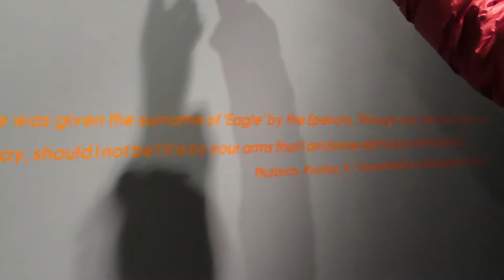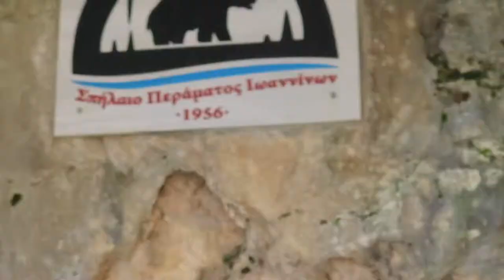Ioannina, Greece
We go to Ioannina, a city in Northern Greece for the weekend!